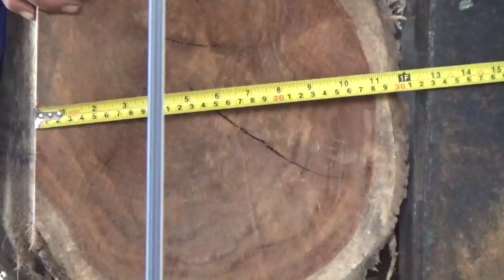sawmill. inilah wujud asli kayu jati super